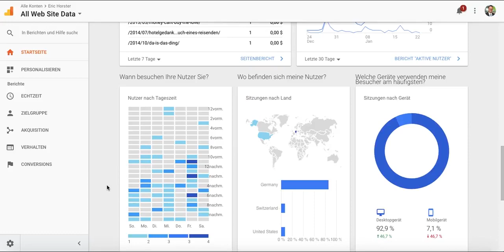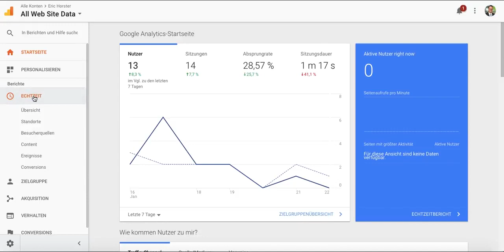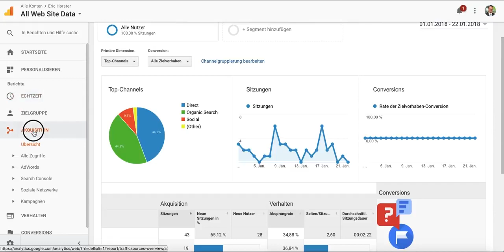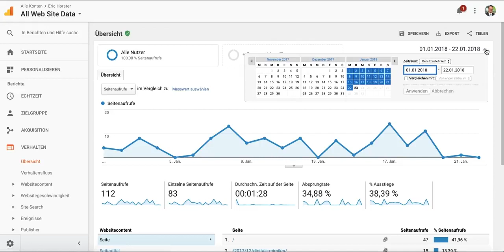Suchmaschinenmarketing - Einführung Google Analytics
In diesem Video gibt der Autor Prof. Dr. Eric Horster einen Überblick über das Analyse-Tool Google Analytics. Dabei zeigt er, welche Kennwerte Sie über Ihre Webseite auslesen können, was Sie dabei beachten sollten und wie Sie diese nutzen können um Ihre Webseite zu optimieren.